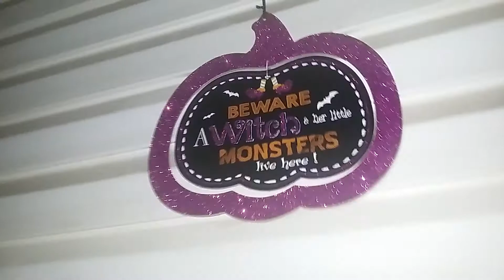My house holoween 🏠